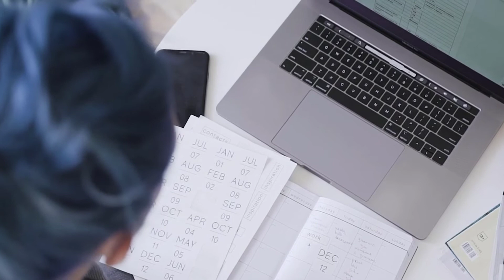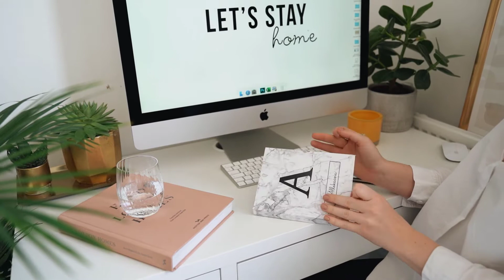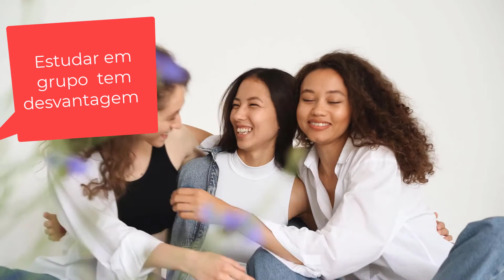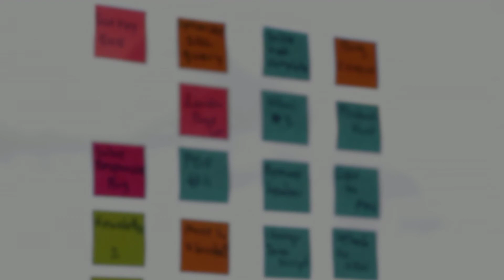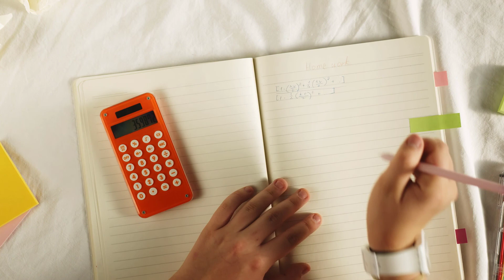✅ Foco nos estudos motivacional ∫ f( Prof. Telmo )dλ